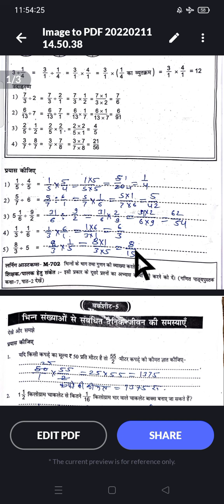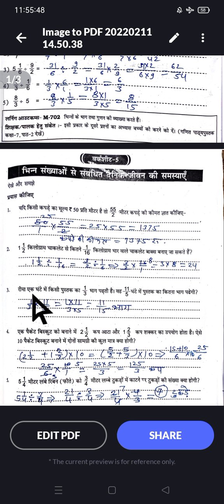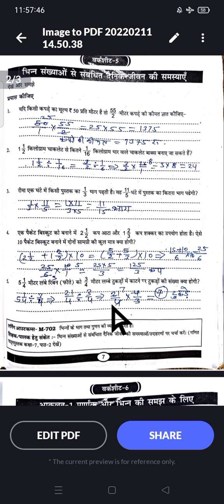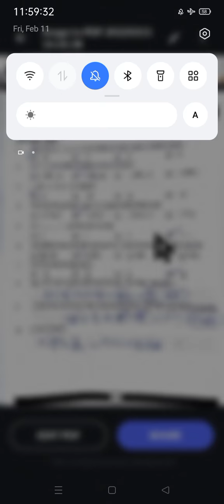ब्रिज कोर्स,गणित ,कक्षा_8वी,पेज 06 से 08 तक,वर्कसीट 04_05_06_ का हल ,लर्निंग आउटकमआधारित गेपसामग्री